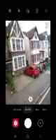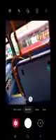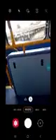14 August 2021